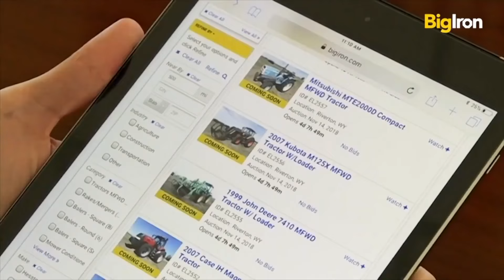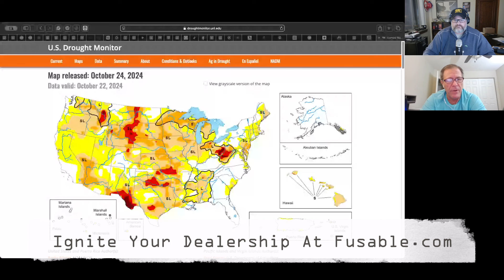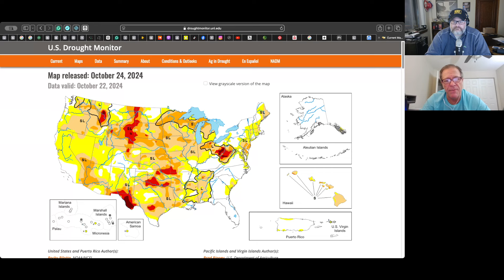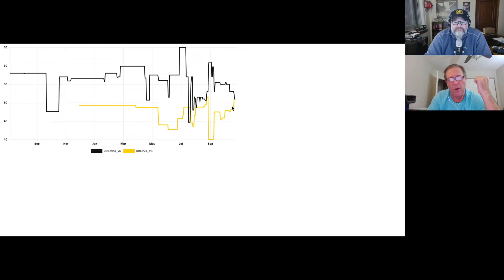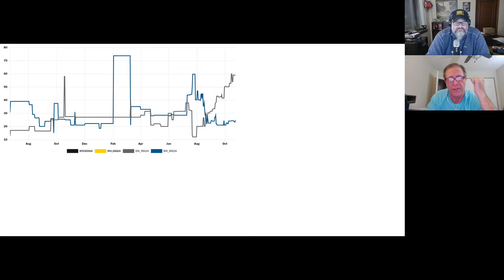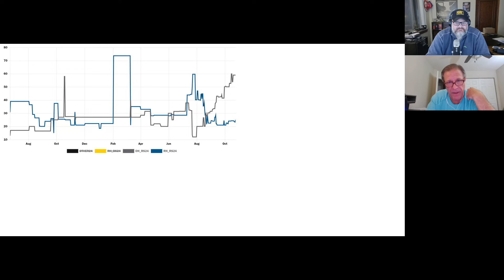Drought and Its Impact on Global Agriculture MIP Markets with Shawn Hackett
Moving Iron's Official Data Partner Is Fusable. The Home Iron Solutions And EDA Data. Ignite Your Dealership's Growth With Fusable.com

Presented By @AxonTire @AgDirect @IronSolutions @FusableData @EDAdata @Valleytransinc

Summary

In this episode, Casey Seymour and Sean Hackett discuss the current trends in the commodities market, focusing on the impact of weather on crop yields, global drought conditions, and the agricultural challenges faced by Brazil and Russia. They also delve into the economic implications of the upcoming election and provide insights into market predictions and future trends in agriculture.

Takeaways

The crops are good, but not as good as expected.

Fast harvests can lead to bearish fundamentals.

Drought conditions in the U.S. are unprecedented.

Brazil's soybean crop is facing significant challenges.

Russia's wheat production is in a poor state.

The upcoming election could impact commodity prices.

A divided Congress may limit extreme policies.

Weather patterns are crucial for agricultural success.

The market is likely to see tighter grain supplies.

Long-term buyers should consider current prices.

Sound Bites

"We could be looking at a really tight grain market."
"The risks for drought are really high."
"Weather overrides all things."

Chapters

00:00 Current Trends in Commodities
02:51 Impact of Weather on Crop Yields
05:53 Global Drought Conditions and Their Implications
08:49 Brazil's Agricultural Challenges
11:51 Russia and Ukraine's Wheat Production Issues
14:51 Economic Implications of the Upcoming Election
24:00 Market Predictions and Future Trends